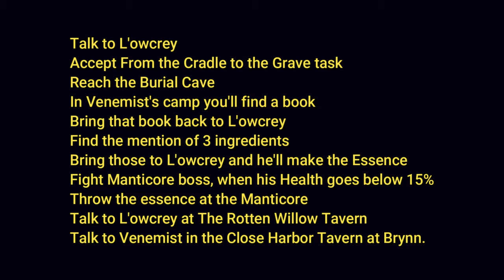Let's Try Stoneshard | Archer | Permadeath | Ep 18 | How to save Venemis | Patch v0.8.2.7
Mod used : Big All There v1.7